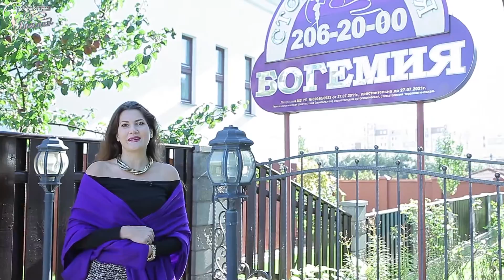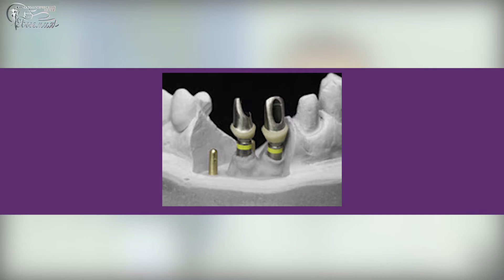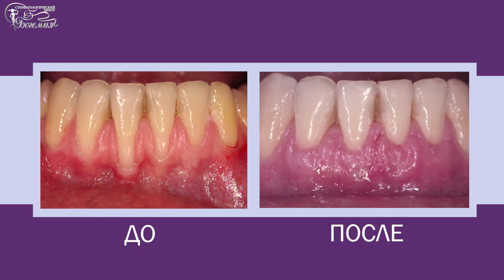Cтоматологический центр Богемия в Минске. Dentist clinik in Minsk.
Videography :Kseniya Gold 💜